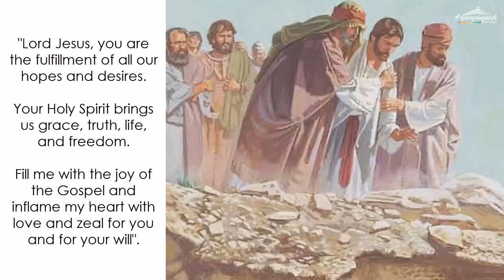Monday (September 2): "No prophet is acceptable in his own country"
Daily Quote from the early church fathers: By reading Isaiah, Jesus shows he is God and Man, by Cyril of Alexandria (376-444 AD)

"Now it was necessary that he should manifest himself to the Israelites and that the mystery of his incarnation should now shine forth to those who did not know him. Now that God the Father had anointed him to save the world, he very wisely orders this also [that his fame should now spread widely]. This favor he grants first to the people of Nazareth, because, humanly speaking, he had grown up among them. Having entered the synagogue, therefore, he takes the book to read. Having opened it, he selects a passage in the Prophets which declares the mystery concerning him. By these words he himself tells us very clearly by the voice of the prophet that he would both be made man and come to save the world. For we affirm that the Son was anointed in no other way than by having become like us according to the flesh and taking our nature. Being at once God and man, he both gives the Spirit to the creation in his divine nature and receives it from God the Father in his human nature. It is he who sanctifies the whole creation, both by shining forth from the Holy Father and by bestowing the Spirit. He himself pours forth his own Spirit on the powers above and on those who recognized his appearing. (excerpt from COMMENTARY ON LUKE, HOMILY 12)